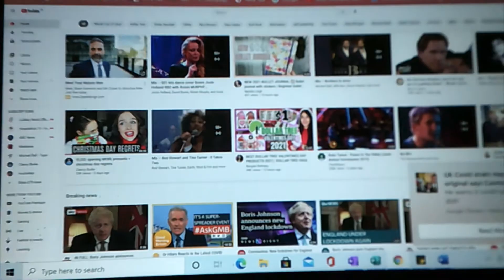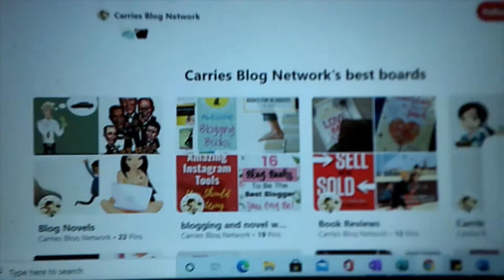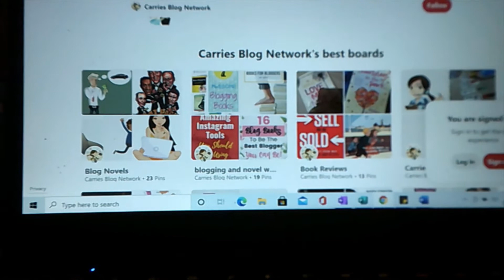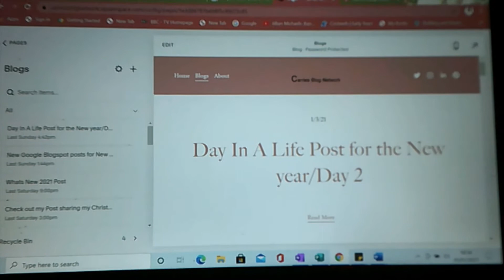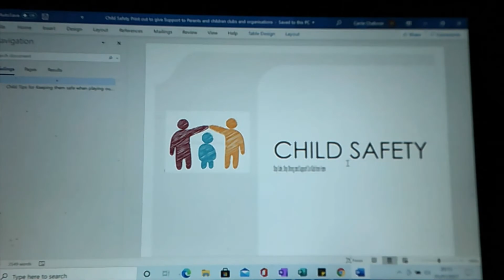Day In a Life Video/Day 4 New Year 2021/First Day Of Lockdown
Hello and welcome to another Day In A life, Day 4, New Year 2021, spending some time looking after my son, sharing the Child Safety/Child Protection online course I am creating, along with my Seasonal Clean and tidied and organised my Pinterest boards. I am putting a new programme togther called Project 2021, and am going to have lots of Life Coaching tools, videos and content for it, Check out my Pinterest board dedicated to this project:

All these types of videos will be uploaded to my carrieshomestyleandfashion.wordpress.com